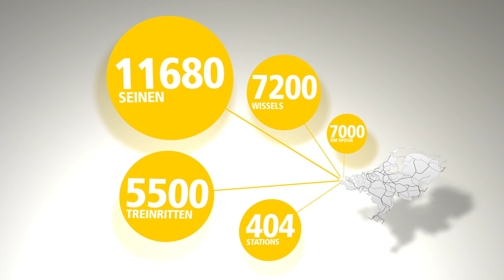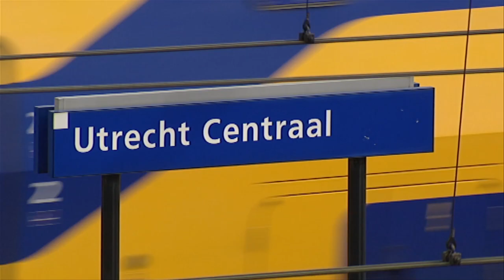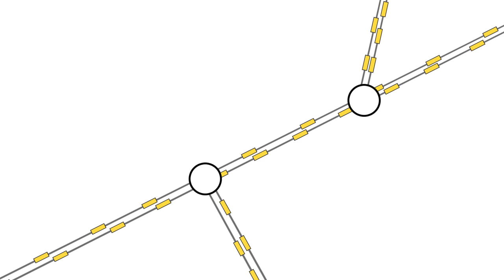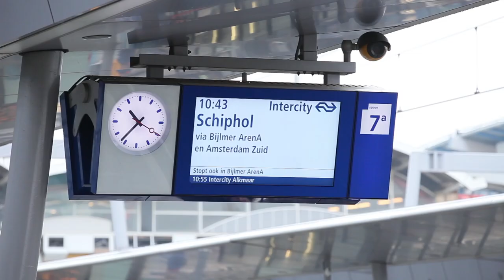ProRail | Aanpassen dienstregeling uit voorzorg bij bijzondere weersomstandigheden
Bijzondere weersomstandigheden hebben invloed op het verkeer in Nederland, ook het spoor kan hiervan hinder ondervinden. Het Nederlandse spoor behoort tot één van de drukste spoornetwerken ter wereld.
Uit ervaring met vorige winters weten we dat verstoringen bij belangrijke knooppunten het treinverkeer, en daarmee de reizigers en verladers, ernstig kunnen hinderen. Staat er één trein stil, dan kan dit effect hebben op andere treinen.
Ondanks de vele wintermaatregelen die we hebben genomen kan er altijd nog een verstoring optreden. Om de kans daarop te verkleinen zullen NS en ProRail eerder overgaan op een aangepaste dienstregeling. Daarmee zorgen we bij verstoringen voor meer ruimte op het spoor. Er rijden dan minder treinen waarmee we de kans dat het treinverkeer vastloopt verkleinen.

Voor meer informatie over ProRail bezoek onze en volg ons op Twitter